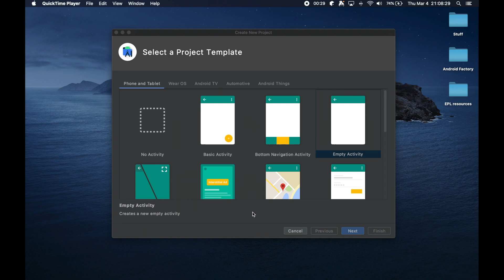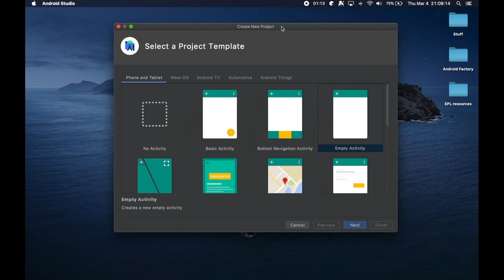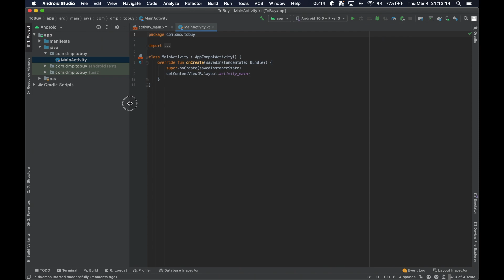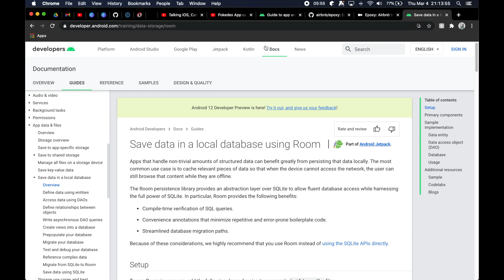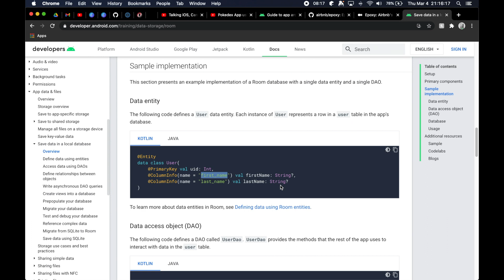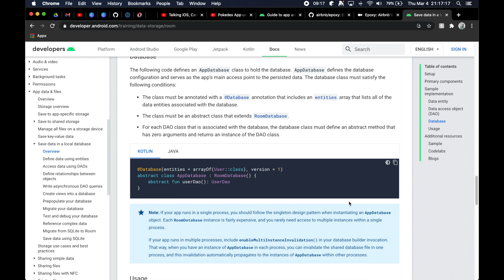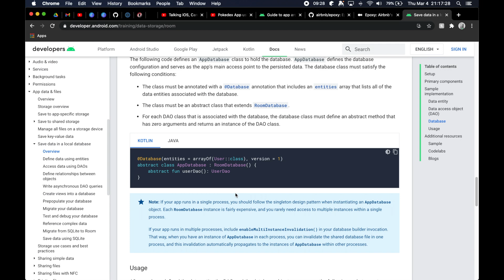Android Room Introduction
This episode kicks off our new season where we will build an app similar to a ToDo list but for things we keep forgetting to buy - like grocery or Amazon items!